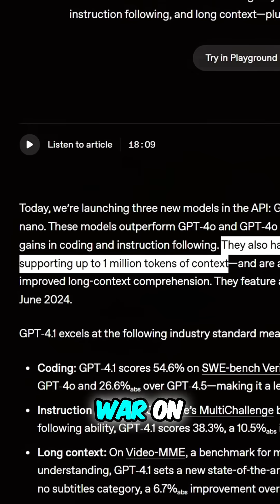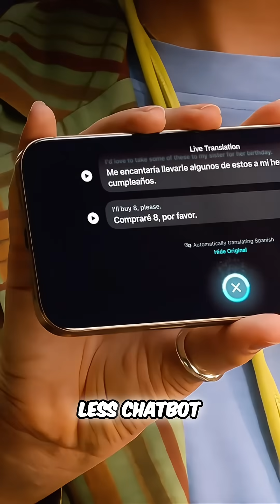Apple's Secret AI Strategy: Invisible, Smart, and Sticky?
Apple barely mentioned AI, focusing on subtle integrations like live translation and smarter fitness features. Is Apple falling behind in the AI race, or are they playing it smart by redefining the game with an invisible assistant?